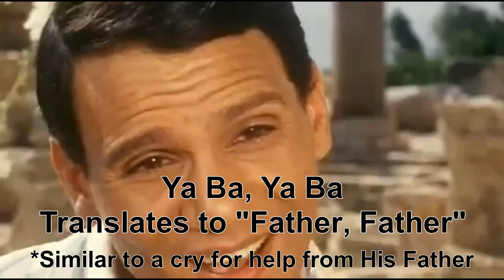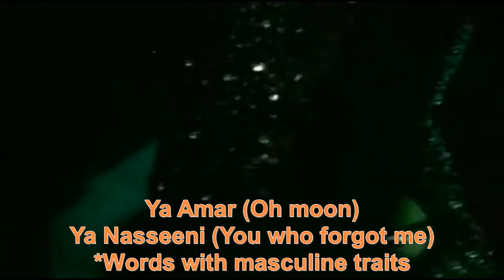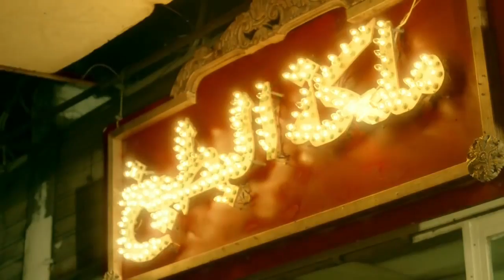MGTOW - Egypt's transition into Gynocentrism via Music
If we listen to Abdel Halim or Oum Kalthoums music and listen to the words, it would be as if we are going back in time, going back to a completely different world and society. To ones surprise, Egypt may actually appear more modern, more sophisticated and grounded as compared to the type of society that it has become today. It would be fascinating to also know if the quality of life was better back then, than what it has become today.